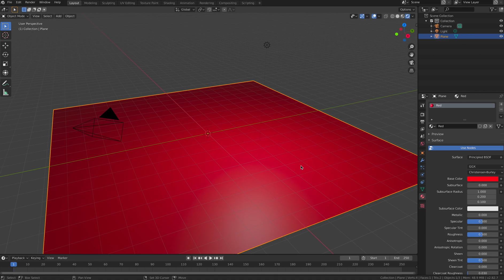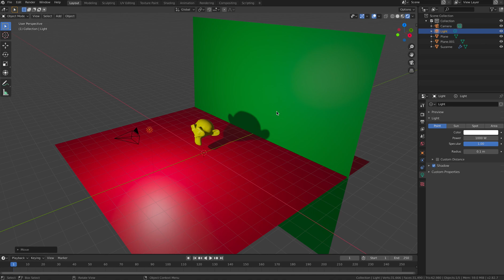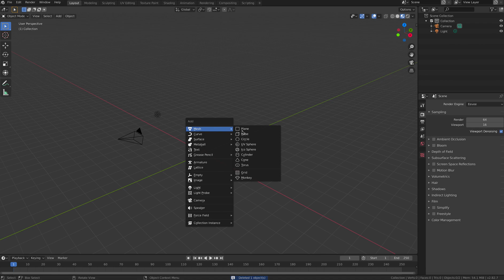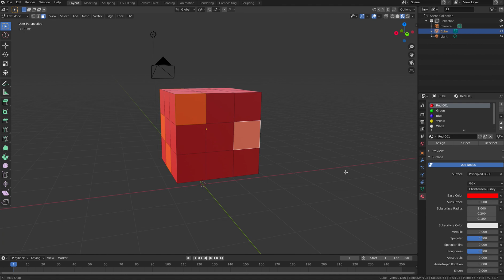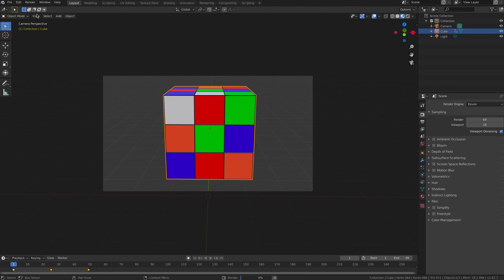Beginners Blender 3D: Tutorial 8 - Applying Materials in Blender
How to apply materials and colours to your objects and individual faces in Blender. In this example, we make a colourful Rubik's Cube.

1. In this tutorial we are going to learn how to add colour and materials to objects in Blender.
2. First of all, select the cube by clicking on it, then press x to delete it.
3. Add a new object (Shift+A) and select ‘Plane’. Resize and scale up to make a floor.
4. In the properties panel, select the Materials Tab, which looks like a chequered sphere.
5. Click the ‘Add New Material’ button, represented by a ‘+’ sign.
6. To change the colour, click on the white box beside the heading ‘Base Color.’
7. Select a red colour from the colour picker and rename the material to ‘red.’
8. The plane doesn’t change color because we need to switch to Material view or Render view.
9. This is how easy it is to change the colour of an entire object.
10. To change individual faces, you must be in edit mode.
11. In reality, a blue coat looks different than a blue car or a blue wall. Many factors must be considered when applying materials to objects and each one affects its appearance. Some of these are the texture, shininess (specularity) and reflectivity of the surface of the object, all of which can be controlled separately in Blender’s material properties tab (or using Nodes).
12. Add another object – the Monkey head (Suzanne). Reposition the camera by pressing Shift ‘
13. Add a Subdivision Surfac modifier and select Smooth Shade from the Object menu
14. Add a new material to Suzanne monkey and change it to Yellow. Rename it.
15. Duplicate the red plane, rotate it 90 degrees and put it behind as a background
16. Remove the red material from the wall. Add a new material and change it to green. Rename.
17. Move the light in front of the monkey, switch to render view and notice the shadows
18. Click on Render settings and turn on Screen Space Reflections, Ambient Occlusion, Bloom
19. These change how the lighting, shadows, reflections and surfaces render but be careful because if you use all of them, your images and animations will be much slower to render.
20. Delete the two planes and the monkey head. Add a new object – a cube (Shift+a)
21. Reposition the cube so that it is in the camera view (press 0 to enter camera view)
22. Go into Edit mode by pressing tab. Right click on the cube and choose Subdivide.
23. Add 2 cuts so you end up with 9 square faces on each side of the cube, like a Rubiks cube.
24. You can apply separate materials to individual faces of any object in Blender.
25. Create a ‘New Material Slot’ by clicking the ‘+’ icon on the top right of the Material Properties panel. The ‘New Material Slot’ and ‘New Material’ buttons are different. So once you’ve created a material slot, click the ‘new material’ button below.
26. Change the colour to red. The face does not change colour yet. Create new material slots for green, blue, yellow, white and orange. Change the base colour of each and rename them.
27. Make sure you are in Edit mode for the next part. Choose Face Select. Select a number of faces by holding down shift and left-clicking on the faces you wish to change colour.
28. Assign different colours to faces of the object by making sure the material you want is selected in the slots, and then clicking ‘Assign’ underneath. This only works in edit mode.
29. To apply a material you’ve created before, click on the material and then click ‘Assign’.
30. Create dividing lines by duplicating the cube, then choose the wireframe modifier
31. Add a black material to the wireframe. Select both cubes and press ctrl-J to join them.
32. Create a simple 50 frame animation. Move your camera and render your image.
33. This has been a quick overview of how to apply colours and materials to objects and individual faces of objects in Blender. You can also do this in more detail using Nodes.